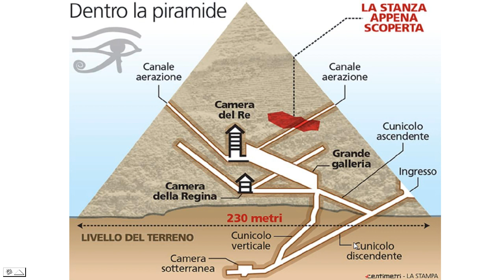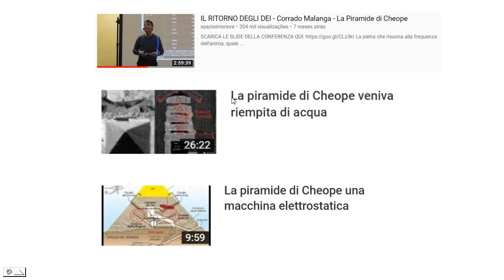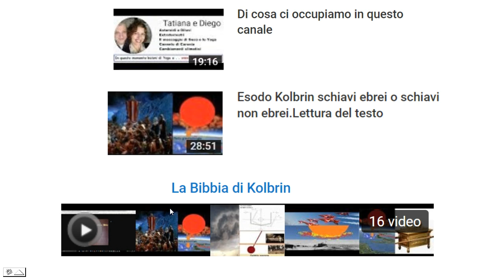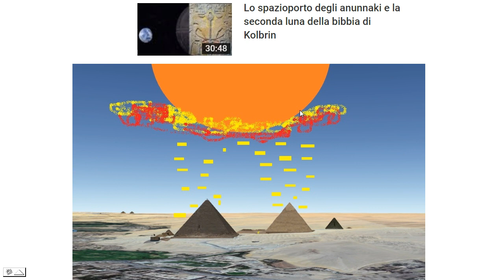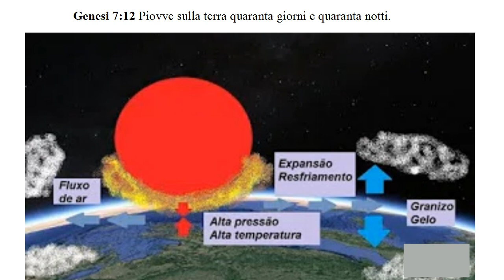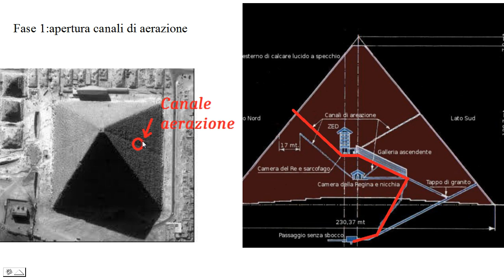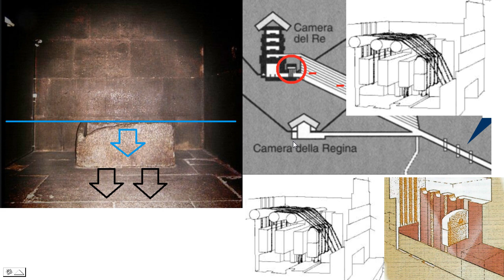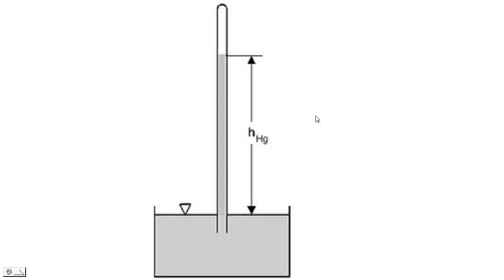La piramide di Cheope: il meccanismo elettro-idraulico in azione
Reverse engineering della macchina piramide come meccanismo elettro-idraulico ed analisi delle varie fasi operative.